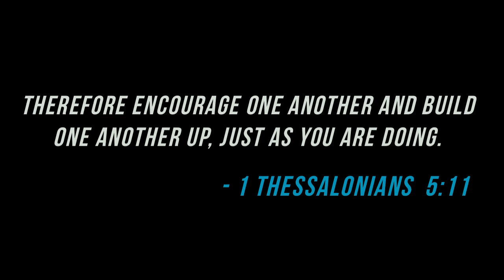Jeremy Lin and Landry Fields "Secret" Handshake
A short video that Landry and I made over All-Star weekend explaining the meaning behind our handshake.

Special thanks to Koichi Sanchez and Jamie Flora